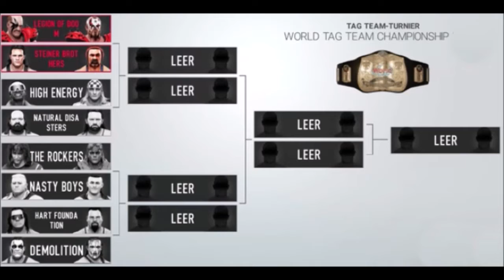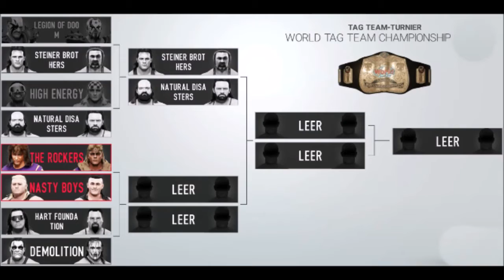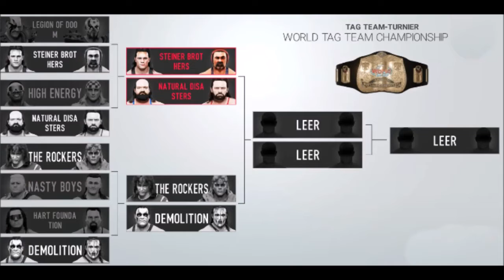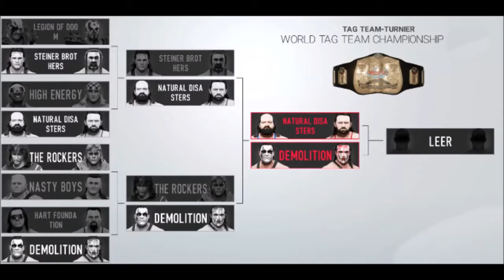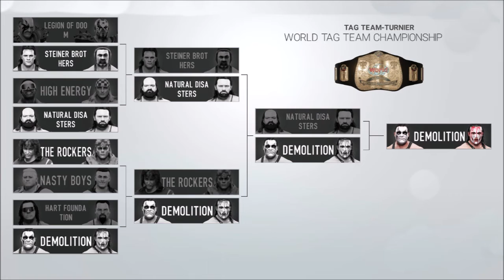Monday Night Raw Special (9) Tag Team * Championship * Tournament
Und weiter geht's ... mit einem Monday Night Raw Special.

In diesem Event steht ein Tournament mit 8 Tag-Teams auf dem Plan. Die Tunierregel ist einfach: Der Verlierer geht, der Sieger ist eine Runde weiter. Die Matchregel bleibt klassisch. Sieg durch Pin oder Aufgabe.Count out oder verwendung eines unautorisierten Gegenstand führt zu einer Ausscheidung "Disqualifikation".

Also, wir erwarten ein spannendes Tunier, in dem die Teams alles geben, schliesslich geht's um das gemeinsame Gold. ;)

Lass das Tournament beginn ...